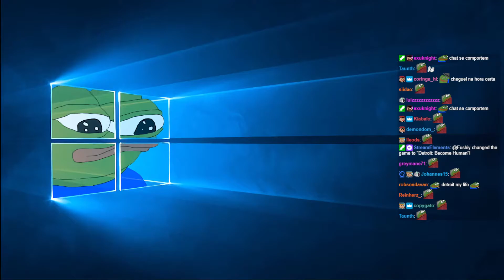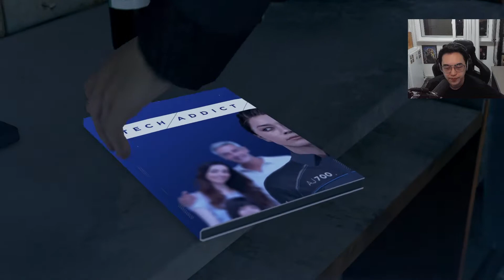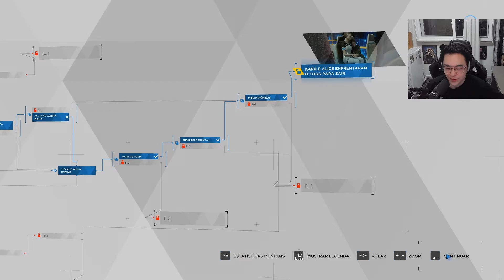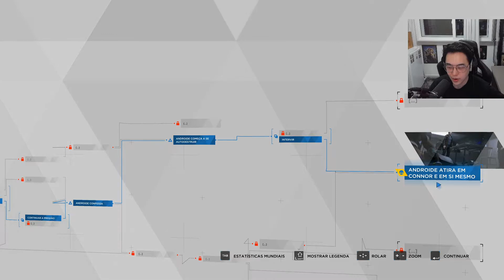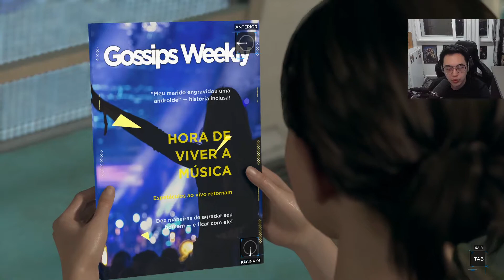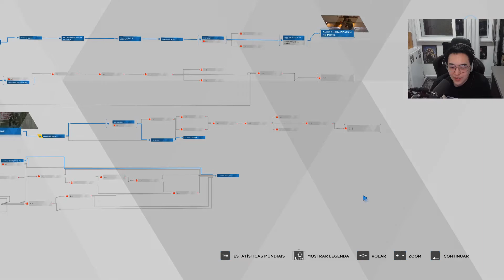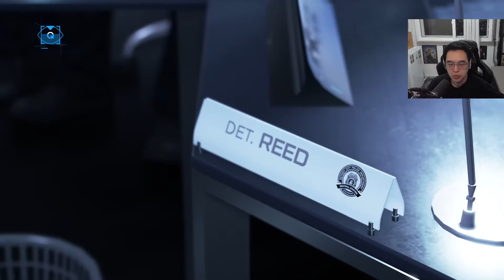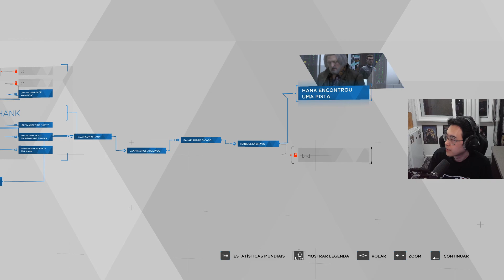Ness zerando Detroit: Become Human - Parte 2